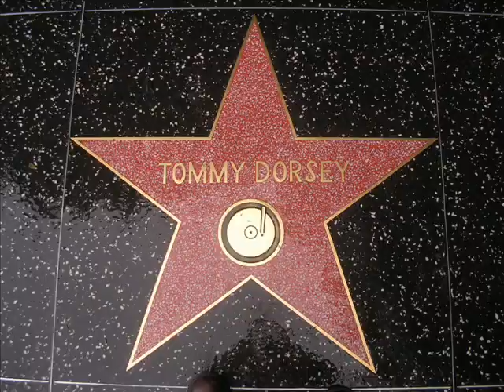Tommy Dorsey - At The Codfish Ball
Tommy Dorsey and his Clambake 7, featuring Edythe Wright as vocalist.